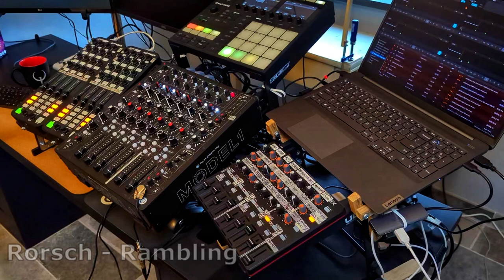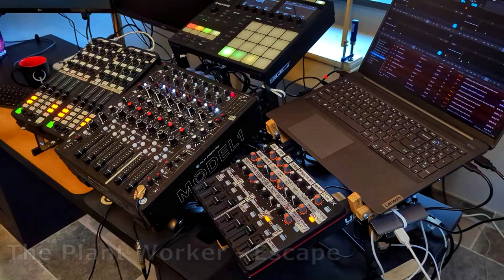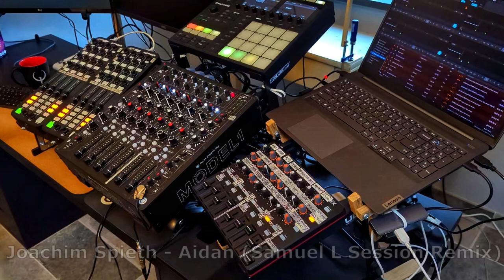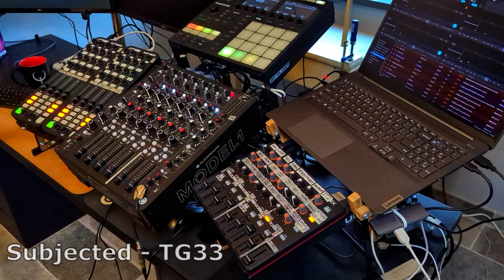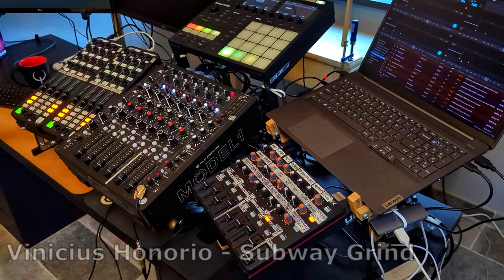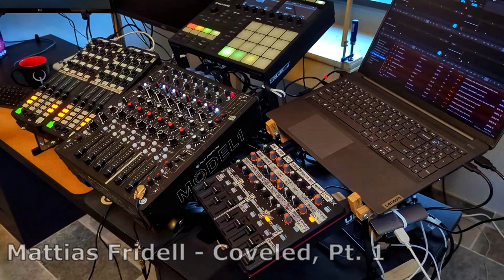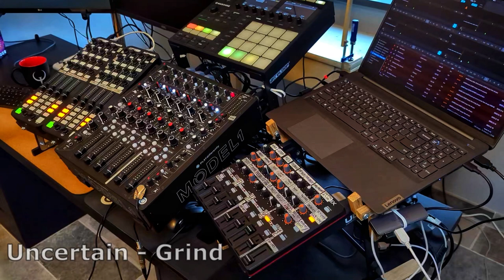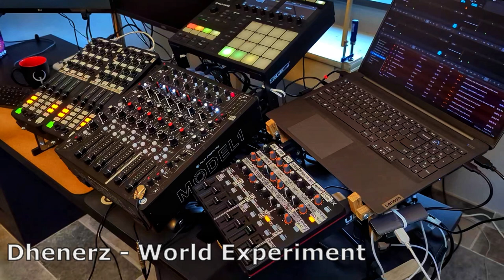LMM #12 (techno mix recorded on Model 1 by PLAYdifferently - STILL NO VIDEO 😢)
Sorry, unfortunately still no video this time. 😢 Only 20 minutes of the session was recorded on the phone. I need to somehow make the phone not overheat.

00:00 Rorsch - Rambling
02:50 dc11 - A Request
06:32 Cubex - Pineal Gland
10:11 The Plant Worker - Escape
13:54 Rene Wise - Knock Motion
18:39 Joachim Spieth - Aidan (Samuel L Session Remix)
23:51 Kaan Pirecioglu - Analog Treatment
28:02 Subjected - TG33
31:54 Linear System, Kimahri - Ultimatum
36:12 Cesvitam - Red
39:59 Daryn Steytler - Bad Influences
44:11 Vinicius Honorio - Subway Grind
48:32 Mattias Fridell - Coveled, Pt. 1
52:06 Uncertain - Charge
55:35 Stevo Kurt - De-Mo-Dex (Ade Fenton Remix)
59:26 Uncertain - Grind
1:02:44 Erik Yahnkovf - Twilight
1:06:54 Dhenerz - World Experiment